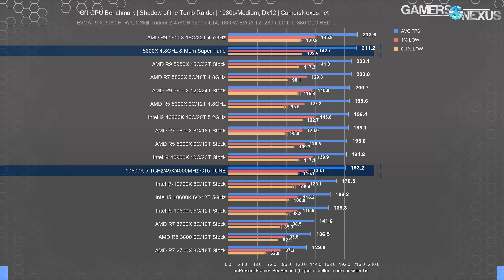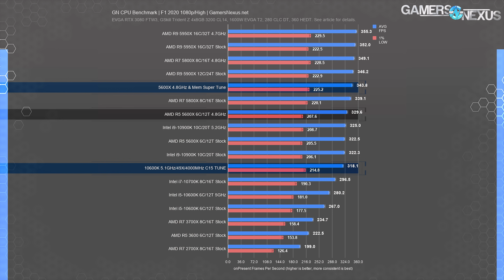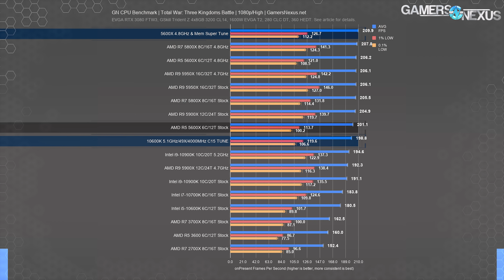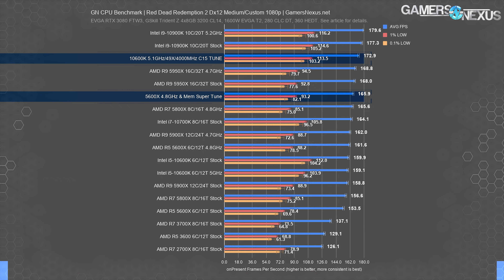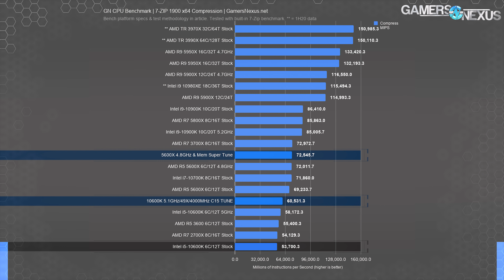Heavily Tuned AMD R5 5600X vs. i5-10600K: Memory & CPU Overclocking Showdown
We heavily overclocked the AMD Ryzen 5 5600X and Intel i5-10600K CPUs for a final showdown for who makes the best gaming CPU. Intel's last-ditch effort to contest AMD's new dominance.

In this content, we heavily tuned the memory frequency, timings, Infinity Fabric (to the max it can be on the current AGESA, anyway, which is about 1900MHz on this CPU), and we aligned fclk, uclk, and mclk to 1:1:1. From there, we tuned primary timings and subtimings, resulting in some of the best performance we've yet seen on AMD's Ryzen CPUs. We did the same for Intel and the i5-10600K, maximizing its all-core OC, cache ratio, pushing higher memory frequencies (as it isn't constrained by an FCLK ratio), and tight timings. Of course, we also have the stock AMD Ryzen 5 5600X and Intel i5-10600K results on the charts for easy comparison. The R5 5600X also contests any leads shown by the R9 5900X, 5950X, or R7 5800X when super tuned or heavily overclocked (without doing the same for them). This content should help viewers determine the best gaming CPUs right now.

RELATED PRODUCTS

The AMD R9 5950X should be on Amazon
AMD R9 5900X CPU will be on Amazon
AMD R7 5800X CPU will be on Amazon
AMD R5 5600X CPU will be on Amazon

TIMESTAMPS

00:00 - AMD vs. Intel Final Battle
03:46 - Tuning, Overclocking, & Timings (R5 5600X vs. 10600K)
08:02 - Shadow of the Tomb Raider Super Tuned Benchmarks
10:18 - The Division 2 Super Tuned
11:50 - F1 2020 Best Gaming CPUs
13:02 - Total War: Three Kingdoms (Campaign & Battle)
14:55 - Red Dead Redemption 2 Best CPUs for Gaming
15:53 - 7-Zip Compression CPU Benchmarks
16:48 - Conclusion: RIP